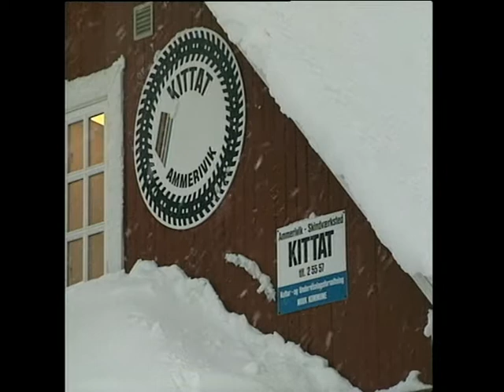Sunngiffik, KNR 2001